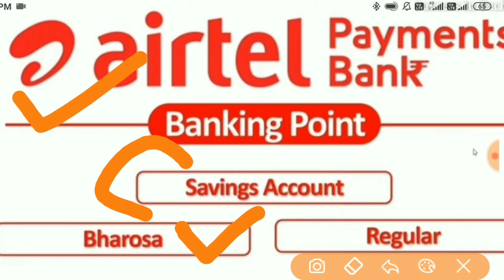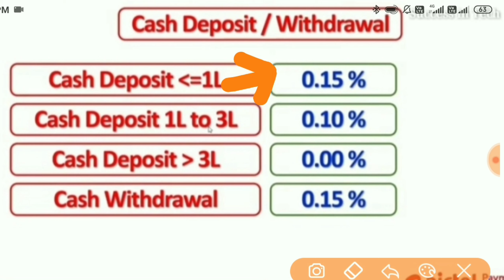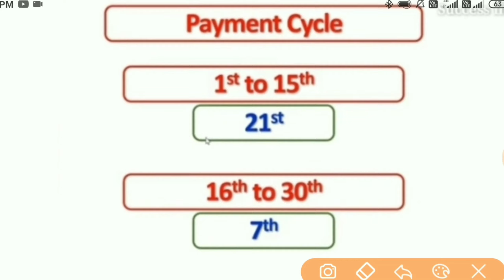airtel payment bank commission list | airtel payment bank commission chart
दोस्तों इस वीडियो में बताया गया है कि आप को एयरटेल पेमेंट बैंक में कौन-कौन सी सर्विसेस मिलती है और वह सर्विसेस मैं आपको कितना कमीशन मिलता है और साथ ही दोस्तों यह भी बताया गया है कि आपको AEPS का अगर आप यूज करते हैं तो उसमें आपको कितना कमीशन मिलेगा |